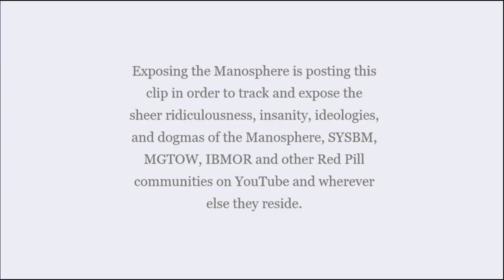Vault: Man Claims Auston Holleman Inspired Young Men to ask their Fathers to get Passports